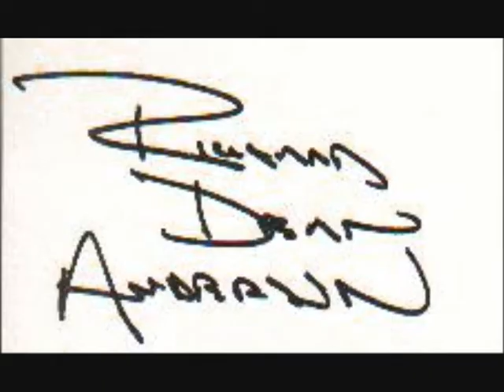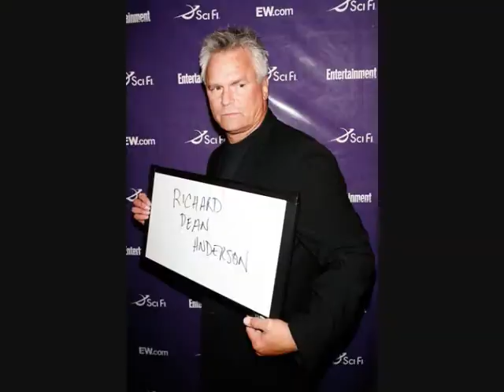Richard Dean Anderson optimist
This is a video dedicated to Richard Dean Anderson and norwegian RDA fans.
Her you can see MacGyver, Jack O'Neill and RDA as himself. You can allso hear RDA while he is huming the MacGyver theme song, very funny. You have to hear it.